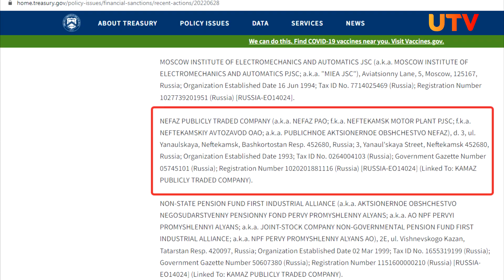Башкирский завод «НефАЗ» включили в санкционный список США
Башкирский автомобилестроительный завод «НефАЗ» включен в новый санкционный список США. Информация опубликована на сайте американского министерства финансов.

Отметим, что предприятие располагается в городе Нефтекамск и входит в группу компаний «КамАЗ». Корпорацию и его директора Сергея Когогина также включили в санкционный список. Помимо них, в реестр попали 70 организаций и 29 физлиц.